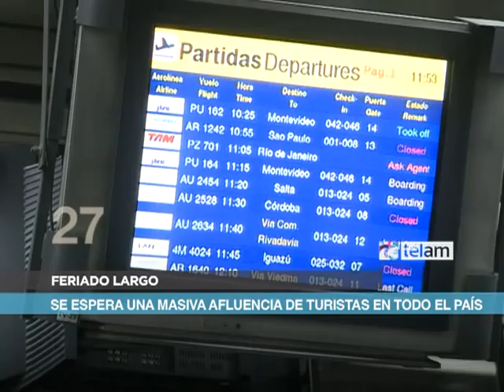Noticias en 60 segundos